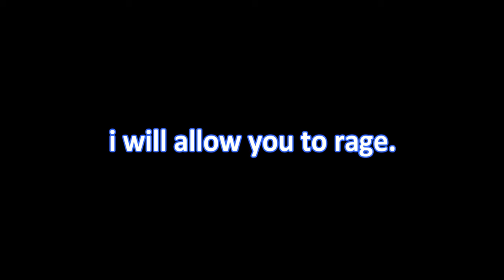ALL your Pet Sim X Pain in 1 VIDEO! [4K]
enjoy :) This is 4k so crispy clean.